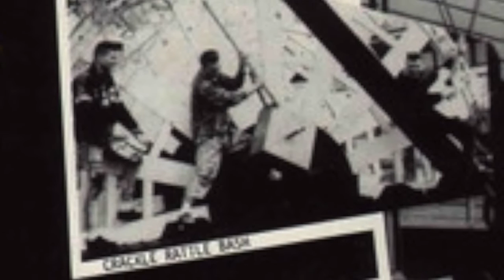Crackle Rattle Bash - Call Me Back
Recorded and mixed at Joke's Koeieverhuurbedrijf.